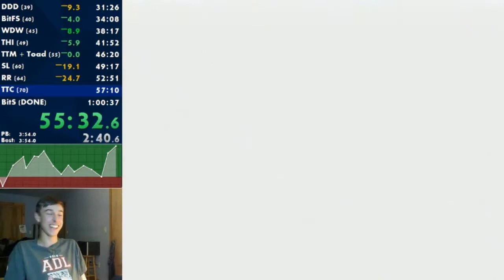BEST MOMENTS OF 2017 - Switchmaster64 Stream Highlights!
Hope you all enjoyed it as much as I did :)